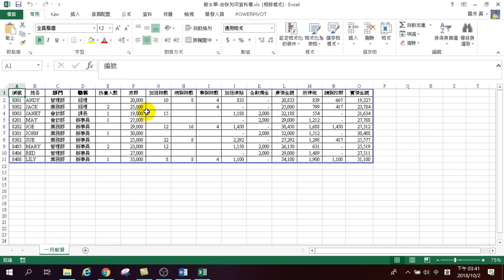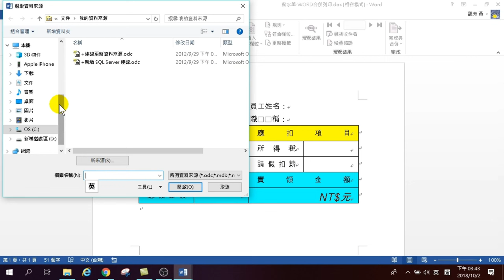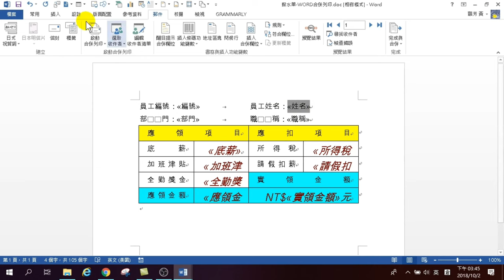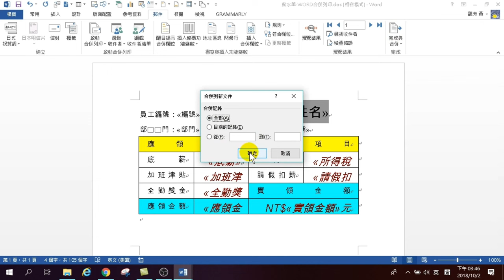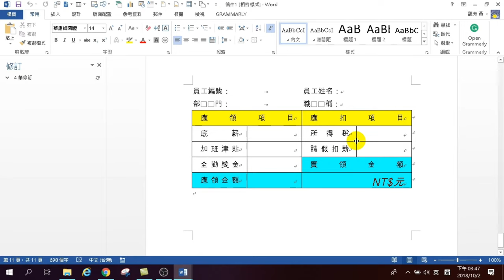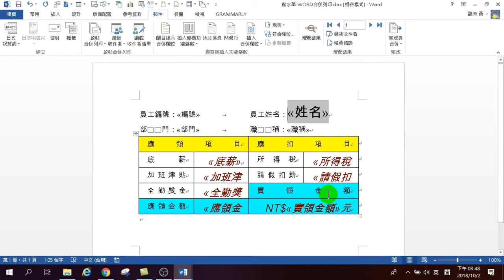5分鐘用合併列印做出員工薪資表-WORD高效文件製作05.合併列印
5分鐘用合併列印做出員工薪資表-WORD高效文件製作05.合併列印

00:00 合併列印
01:35 合併列印的第一個動作,設定主文件
02:13 合併列印的第二個動作,選取收件者
02:22 合併列印的第三個動作,使用現有清單
02:45 合併列印的第四個動作,將清單欄位加入主文件中對應的位置
03:58 合併列印的第五個動作,調整主文件中文字格式
04:34 合併列印的第六個動作,預覽或列印合併後的檔案
06:33 合併文件時，如何以電子郵件方式傳送